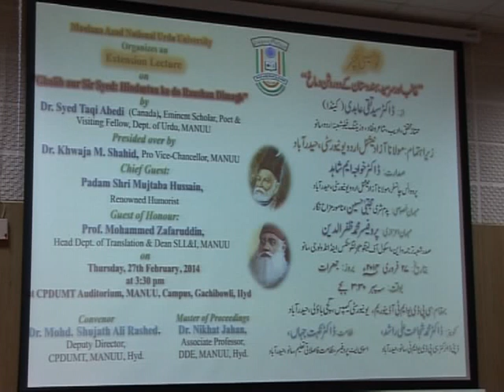IMC, MANUU_An Extension Lecture on Ghalib aur Sir Syed-Hindustan ke Do Raushan Dimagh_Part-1